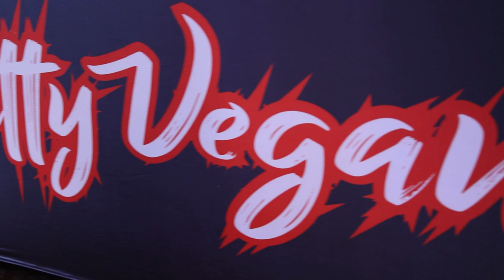VMP Pop-Up: Slutty Vegan (Little Rock, AR)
Slutty Vegan came to Little Rock, Arkansas and you know VMP had to Pop Up! Great Food Great Vibes!